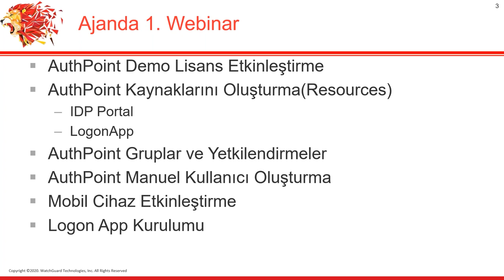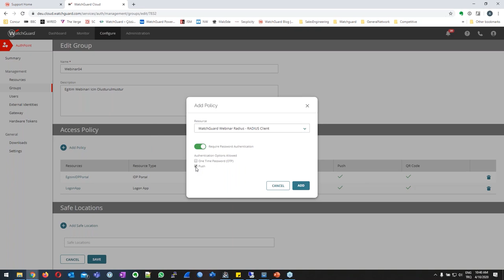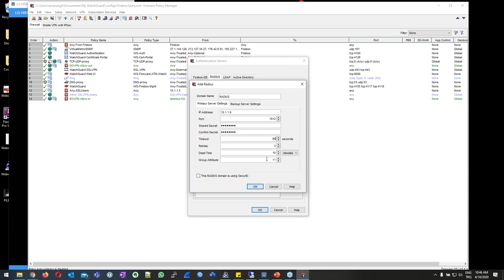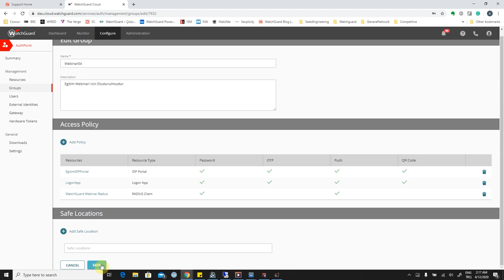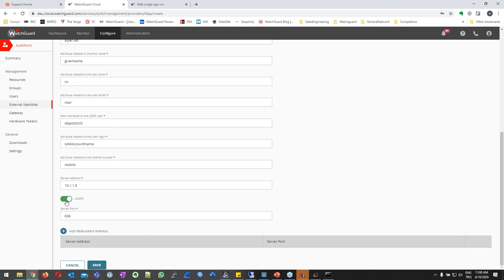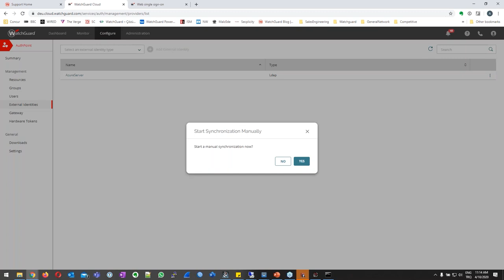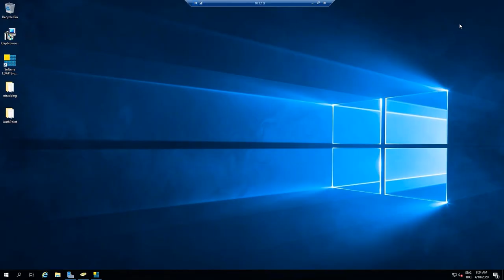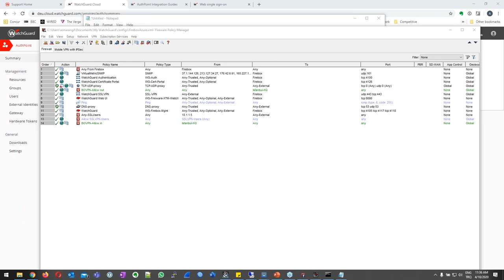AuthPoint Active Directory, Radius ve VPN Entegrasyonları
10/04/2020 Tarihinde gerçekleştirdiğimiz AuthPoint Webinarımızın Kaydıdır. Bu Webinarımızda Radius ile VPN Bağlantılarımızı nasıl koruyacağımızdan, Active Directory ile nasıl entegre edeceğimizden bahsettik.

Video Akışı
00:00 Giriş
1:31 Telefondan telefona token aktarma
4:32 AuthPoint üzerinde Radius Ayarları
7:35 AuthPoint Gateway Kurulumu
11:19 WatchGuard Firebox üzerinde Radius Ayarları
16:31 Radius Sorun Giderme - Troubleshooting
22:51 AuthPoint Active Directory Entegrasyonu
31:55 IDP Portal Üzerinden Token Aktive Etme
35:16 Entegrasyon Dökümanları - Integration Guides
38:28 Raporlar
39:46 AD ile Senkronize Edilen Kullanıcıların Silinmesi
41:02 E-Posta Bildirimleri - Notification
41:56 Firebox Admin Kullanıcısını AuthPoint ile entegre etme

Test Araçları ve Diğer Linkler